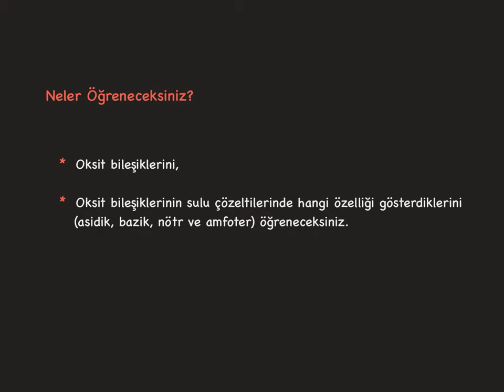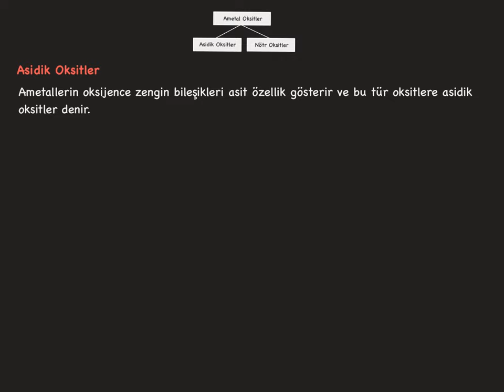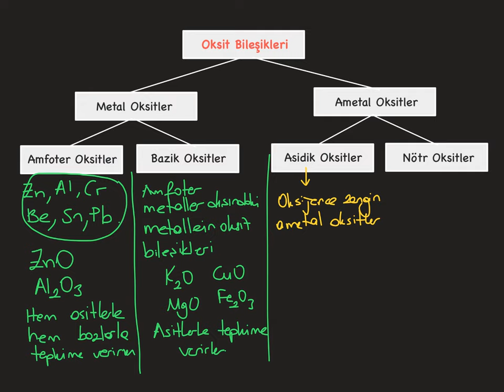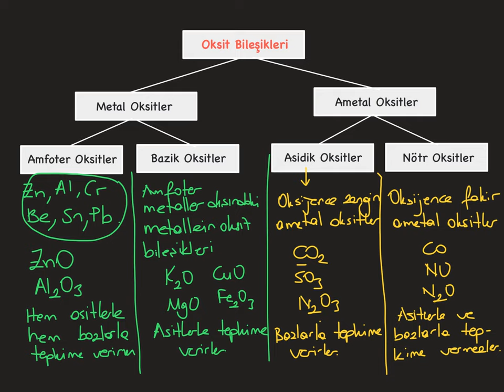5. Asitler, Bazlar ve Tuzlar_1. BÖLÜM: Asitler ve Bazlar_5_Oksit Bileşikleri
Oksit bileşikleri nedir?
Metal ve ametal oksitlerin sulu çözeltilerinin özellikleri nelerdir?